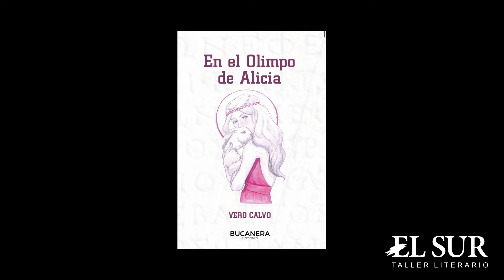Saint Elmos (Verónica Calvo)